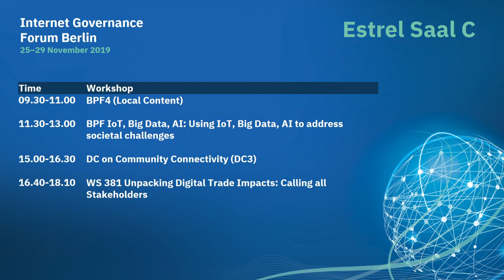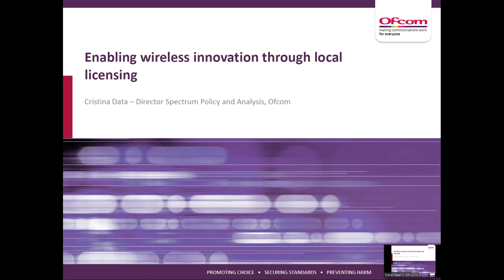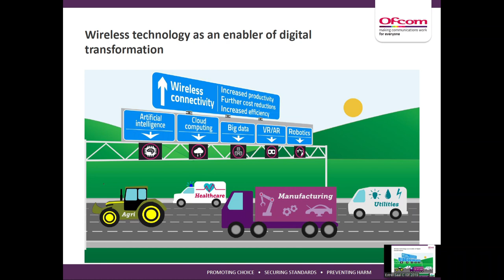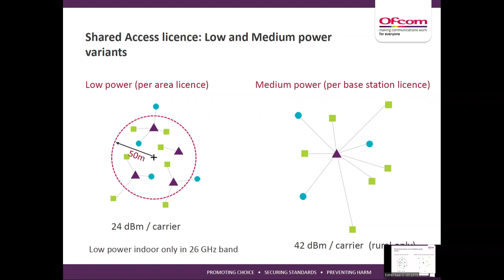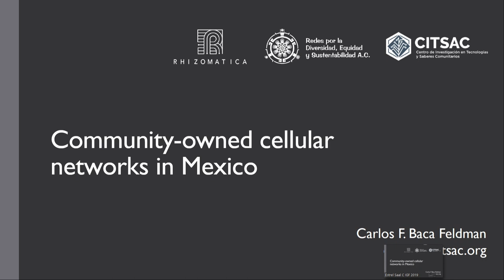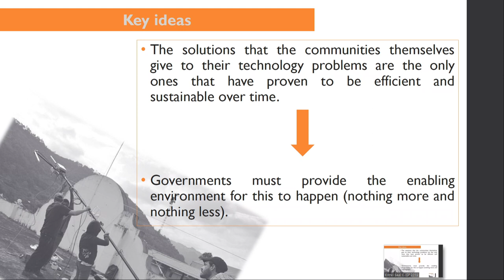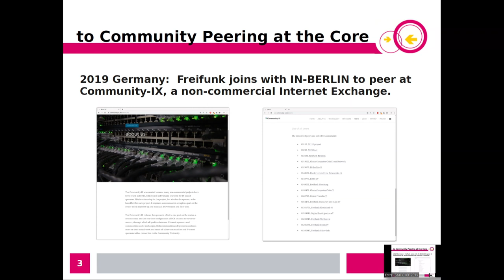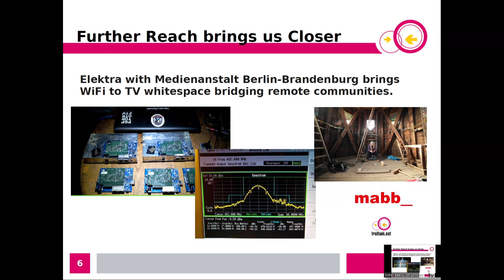IGF 2019 - Day 3 - Estrell Saal C - DC on Community Connectivity